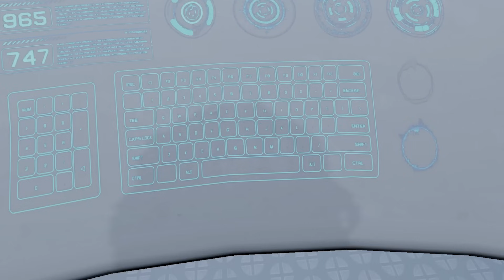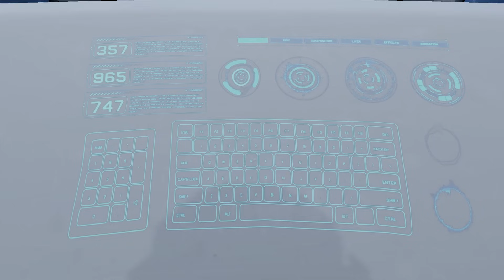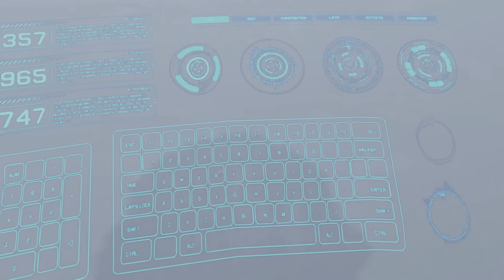Puppet NEEDS MOON'S HELP in VRChat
Puppet needs Moon's help making sure everyone knows it's the REAL version of her!

Foxy: EmperorValentine
Monty Gator: TheInvisibleDavis